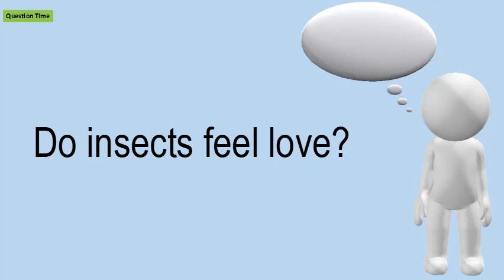Do Insects Feel Love?